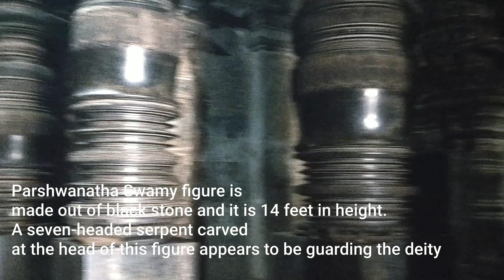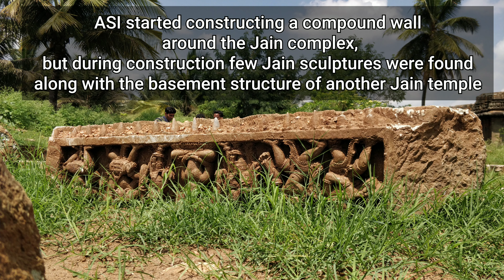Halebeedu - Jain Basadi Temple, ಹಳೇಬೀಡು - ಜೈನ ಬಸದಿ,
Halebidu is the famous historical place of karnataka know for Hoysaleshwara temple, which was built by Hoysala Dynasty.

but most of the people- tourist who visit Halebidu neglect this must viait Historical and Jain religious monument,

so here ia the first vidro of my channel, which gives a small view of Basadi's of halebidu.
so if u visit halebidu dont forget to pay visit to this gem.

Shot and edited by - Sanchari
Music- Saraswati Veena Music - Dr balaji tambe stree santula times music spiritual.